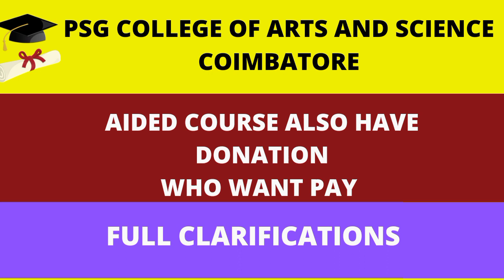✌PSG College of Arts and Science Coimbatore aided course also have donation who want pay. ..